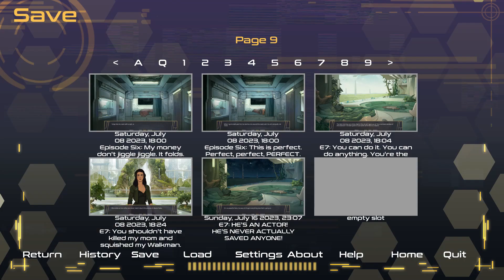Andromeda Six (Episode 7) Walkthrough Part 55 No Commentary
Andromeda Six (Episode 1) Walkthrough Part 1 No Commentary Gameplay
Andromeda Six (Episode 7) Walkthrough Part 55 No Commentary Gameplay

Set in the year 3025, you take on the role of a lost traveler. With no memory of your past, you wake up on the starship, Andromeda Six, surrounded by its crew of outcasts, each with their own vivid backstory and one common goal.

You must try to recover the pieces of your past to uncover your true identity and purpose, while learning to survive the political turmoil overtaking the galaxy after its recent terrorist attacks.